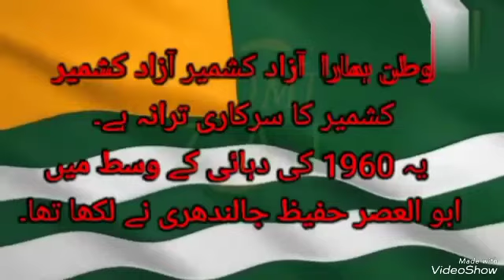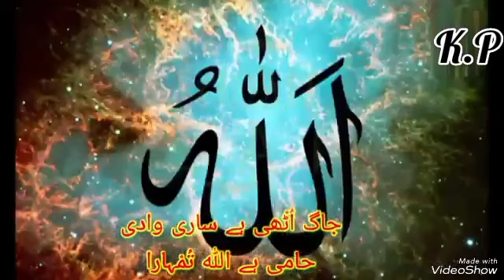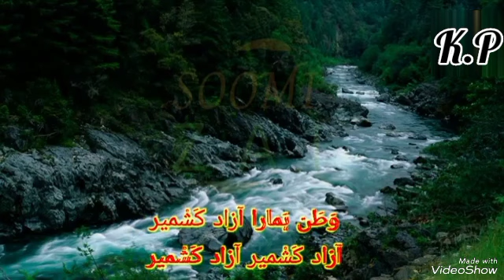national anthem of azad kashmir/national anthem@kashmirperfect324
allkashmirspeechcompetition
allpakistanspeechcompetition
 govtajk
taskeenfatima
kashmirissue
pakistantoday
 bhimbercollage
MDProduction
 KashmirTOurService
TazeebHafi
 MafileMashaira
 SangamHotelmzd
FamusPoet
SCO
pakistan issue
best urdu speech
iqbalday
kashmir day
best urdu poem
kalam e iqbal
TahzeebHafiLatest
 KaviSammelan
DubaiMushaira
UrduPoetry
FamousShairi
FamousGazal
Lucknow
Urdugazal
PakistaniShairi
kashmirnewssong
kashmirtrip
kashmirtripplan
kashmirtemperature
betabvalleypahalgam
chandanwaripahalgam
gulmarggondola
Kashmir in November 2023
 Kashmir Snowfall November 2023
 Kashmir Snowfall December 2023
Kashmir Trip on New year
Kashmir in 2024
Big bhai
Ur smart maker shorts
Kanishk Gupta
kunal K Vlogs
Garima,s Good life
Mari Shah Official
Arshad Vlog
kashmir
Tip Top 3M
The Virgo Compass
Stunning Pakistan
Tarar Support
visa2 explore
Yatra Vats
Desi wanderer
Itchy boots
syed brothers
 Siakooli
Grip on trip
 sabir ahmad vlogs
 Sitara Yaseen
Tripping places
uzma tv
The time of kashmir
javed iqbal vlogs
adventure
himalayan450
kashmiri wedding songs
kashmiri song
best kashmiri song
 kashmiri new song
kashmiri love songs
 kashmiri music
national song
kashmir originals
best kashmiri songs
bedard dade chane
kashmiri coke studio
traveling eyesight
mehula
Kashmir Tour Complete Guide
 Kashmir Trip
kashmir trip
kashmir tour
Gulmarg Kashmir
Pahalgam Kahmir
Aru Valley Pahalgam
 Betab Valley Pahalgam
 Chandanwari Pahalgam
Sonmarg Kashmir
Thajiwas Glacier
 Gulmarg Gondola
Kashmir Weather
 kashmir temperature
srinagar kashmir
mini switzerland
baisaran valley
Techinal balil jahangir
kuruluosman
uzmashafi
viral
iftikhar Ahmad chheena
 GeoTv
Atv
muzaffarabad
traveling eyesight
mehula
Kashmir Weather
kashmir temperature
temperature
weather
 srinagar kashmir
mini switzerland
baisaran valley
MustVisit Destinations
KashmirTravel
IncredibleIndia
TravelGuide
Beauty
KM youtube
israrchheena
ExploreKashmir
KashmirParadise
NaturalBeauty
TravelInspiration
Wanderlust
BeautifulDestinations
DiscoverKashmir
BucketListTravel
ScenicViews
MountainBeauty

kashmir song
kashmir best performance
kashmir best ever performance
school anuual day performance
school children best ever performance
 solidarity with kashmir by pakistan
tribute to pakistan army
kpk school
best stage performance
pakistani school children
pakistan national song
14th august pakistan day
pakistan independence day
 national song

pakistan Azadi song
Kashmir Tablo
Kashmir Tabloo
Kashmir Tableau
kashmir
tabloo on kashmir
kashmir day
youm e kashmir
pakistan news

5 feb kashmir day
kashmir ka zulm
ISPR
New ISPR Song
Kashmir Hoon Main 2024
Kashmir Tabloo Latest 2024
Openups Advertisement Ad Agency
Sinf e Ahan
Mili Naghma
 6 September Defence Day
Sinf e Ahan
Defence Day
geo news live
rtm tv